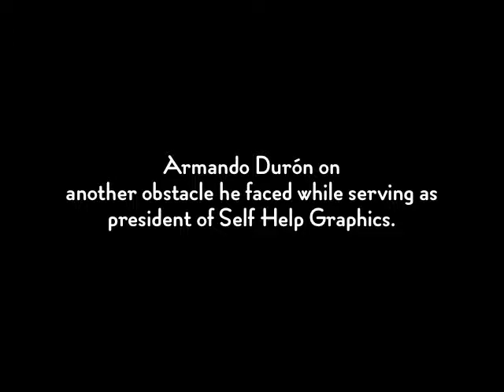Armando Duron on another obstacle he faced while serving as president of Self Help Graphics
Former president of Self Help Graphics & Art Armando Duron talks about some of the issues the building faced. Armando tried to buy the building so that he could renovate it, however his efforts unfortunately did not succeed. This interview was conducted by Sharon Sekhon at The Studio for Southern California History on April 13th, 2010.